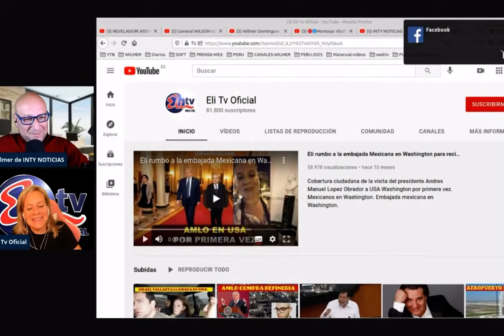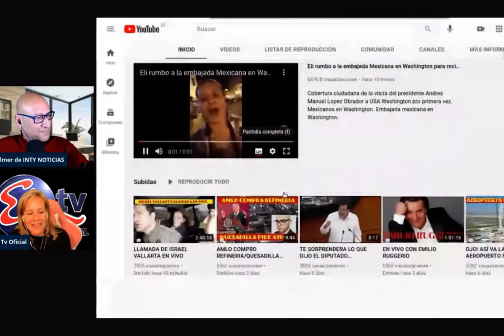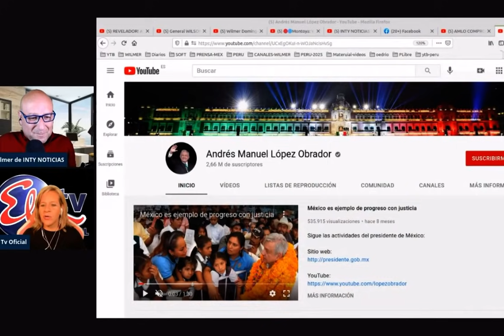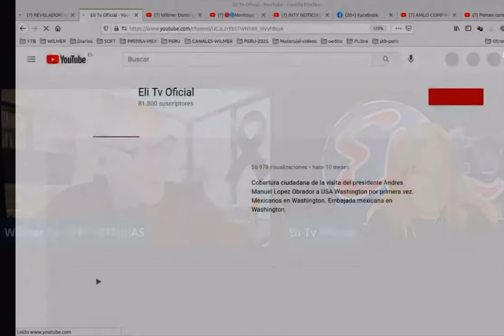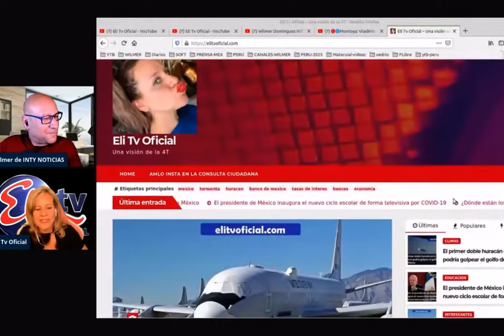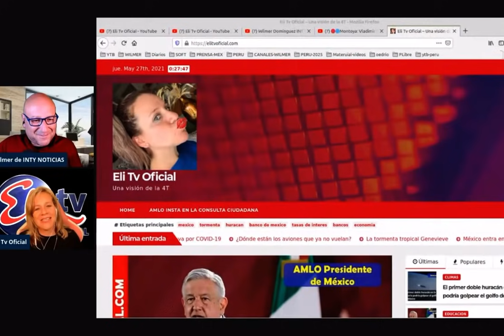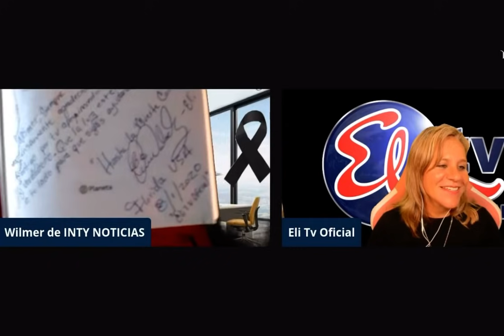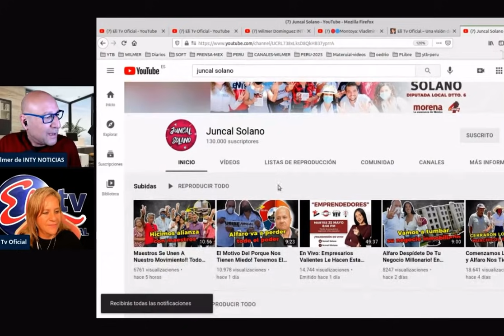AMLO LIDER Y EJEMPLO MUNDIAL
GRACIAS POR TU GRAN APOYO AL CANAL